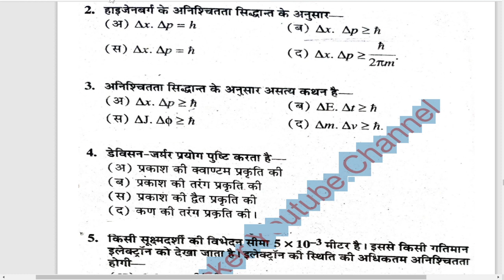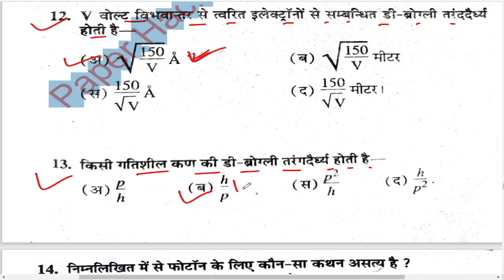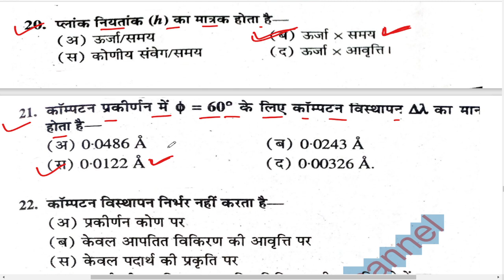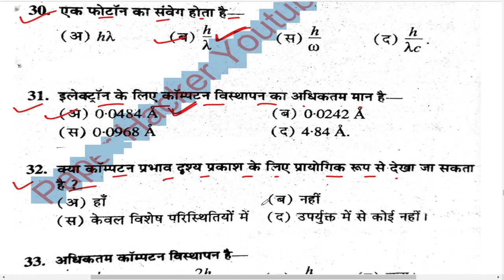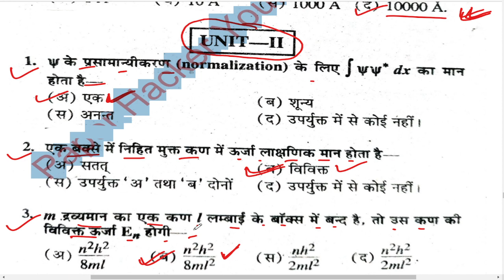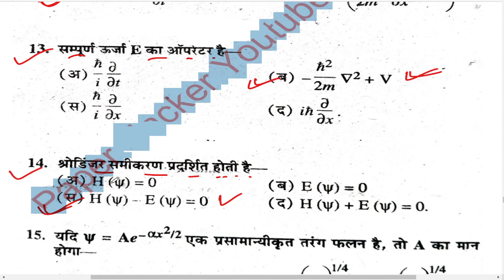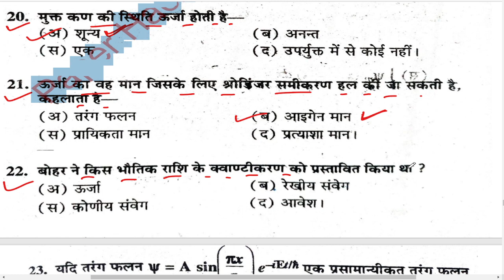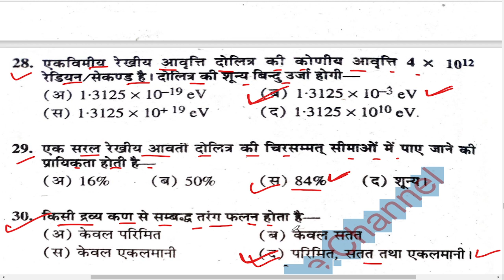Bsc 2nd year Physics 3rd paper MCQ | 2022 मे आने वाले प्रशन | Paper Hacker | B.sc 2nd year MCQ